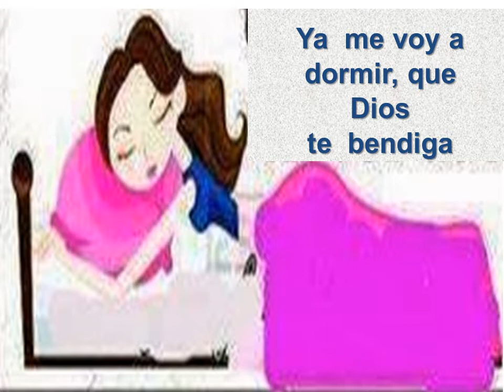Bonito deseo de Buenas Noches.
Hermosa tarjeta musical para dar las buenas noches.